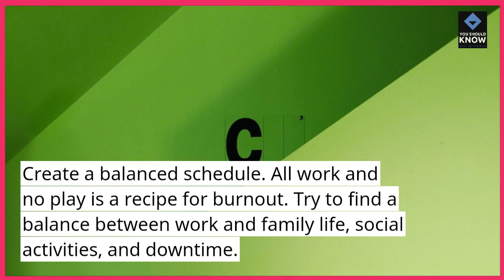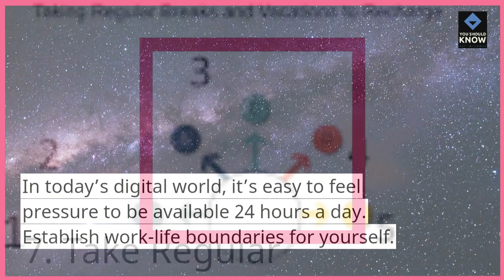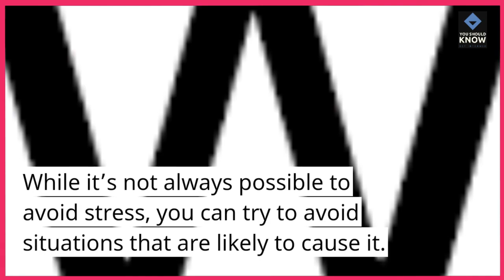Top 10 Tips for Stress Management in the Workplace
Combat workplace stress and foster a healthier work environment with our list of the top 10 tips for stress management, offering practical techniques and coping strategies to alleviate stress and improve overall wellbeing.